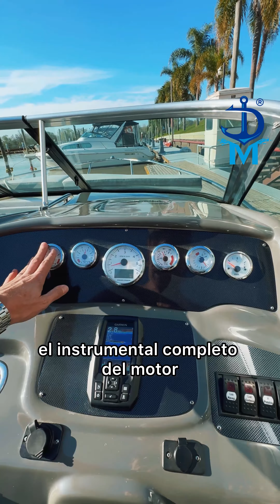CANESTRARI 225 CUDDY VOLVO 250HP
AÑO: 2023
HORAS: 30
MOTORIZACION: VOLVO 250 HP PATA DP

ESLORA: 6.80 MTS
MANGA: 2.60 MTS
PUNTAL: 1.45 MTS
CAPACIDAD PASAJEROS: 6
CAPACIDAD DE COMBUSTIBLE: 180 Lts
CAPACIDAD DE TANQUE DE AGUA: 60 Lts
EQUIPAMIENTO

* Ecosonda con GPS GARMIN
* ⁠VHF
* Conexiones USB y 12v
* Luces de cortesía
* Malacate eléctrico
* Sistema de audio con parlantes náuticos y control remoto en popa
* Bacha de agua potable
* Mesa removible en Cockpit
* Posa vasos
* Solárium de popa y en proa con colchonetas
* Cuddy con inodoro eléctrico y Bacha de agua potable
* Duchador de popa
* Toneau de cockpit en tela sunbrella
* ⁠Lona de guarda
Más info o visitas 📲 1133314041
Diego Marcon